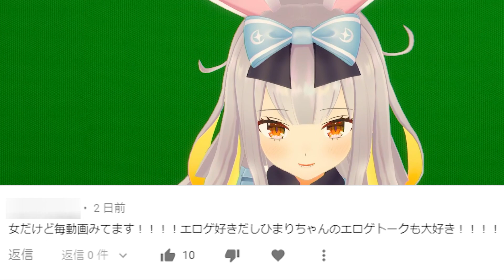「一生推しです！」って言ってたのに…消えたファンにメッセージを送ります【餅月ひまり】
死んで、しまったのでしょうか……

『Rabbit Cocktail』 © ALISA/Girl in the mirror